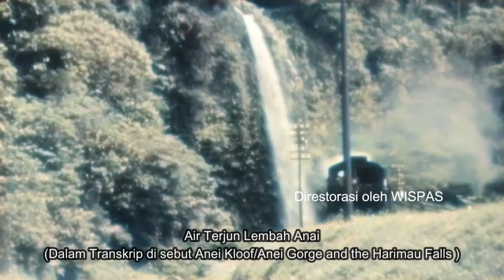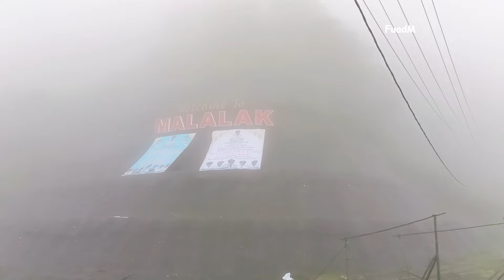Situasi One Way H Minus 3 Padang Bukittinggi Tahun 2024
Sekilas informasi situasi lalu lintas dan kondisi permukaan jalan jelang (H -3) hari raya Idul Fitri 1445 Hijriyah atau 2024 Masehi antara Kota Padang dan Kota Bukittinggi.

Selamat Menyaksikan...